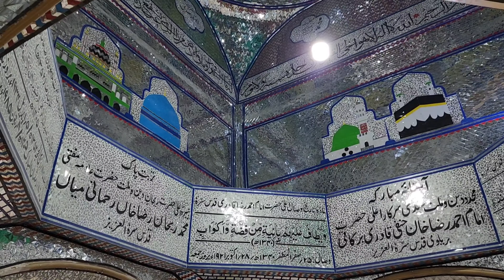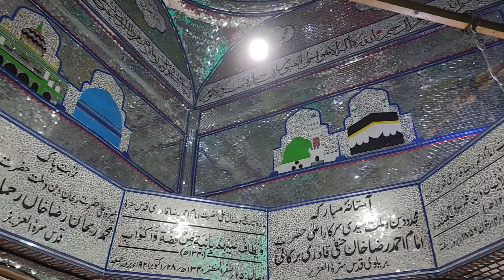Dargha Aala Hazrat | Mai Aala Hazrat wala hu Manqabat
Dargha Aala Hazrat,
Ala hazrat,
ala hajrat ki dargha,
mazar of ala hazrat,